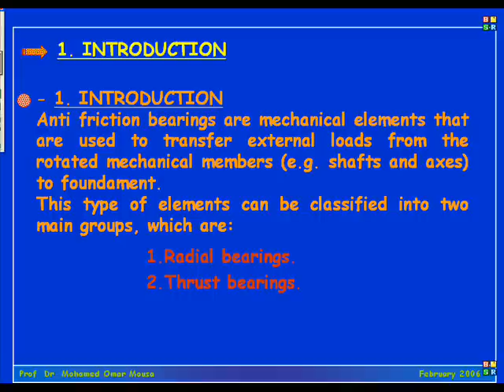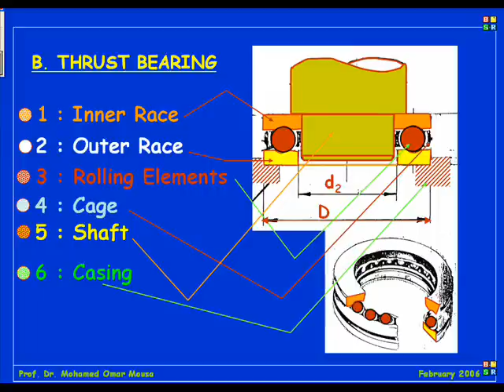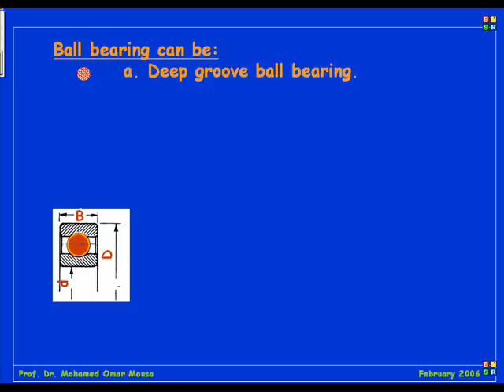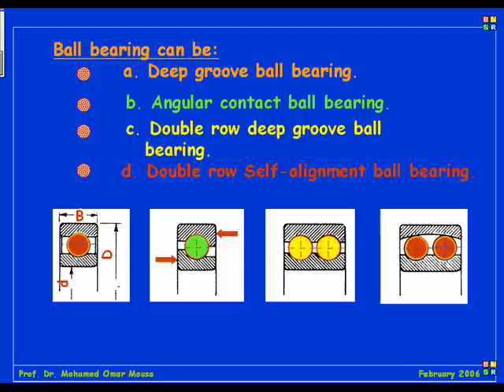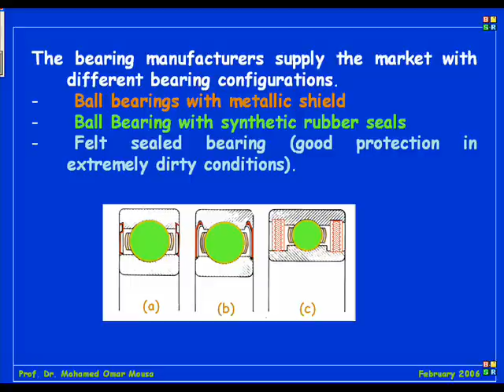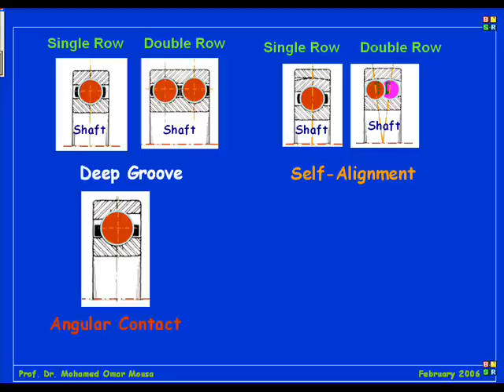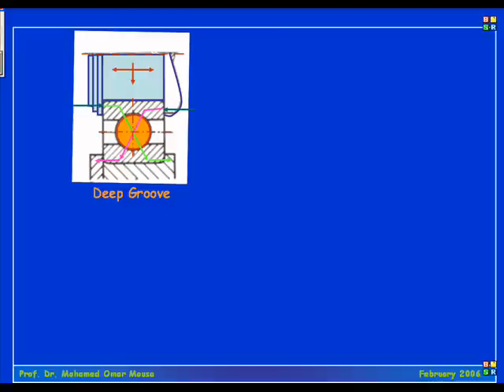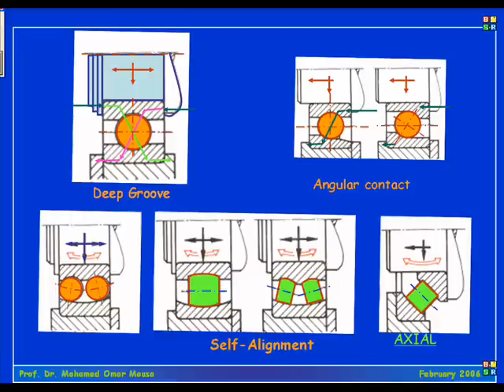20 - Anti-Friction Bearings - Introduction - Part I - مقدمة عن كراسي التحميل ( رولمان البلي ) 1